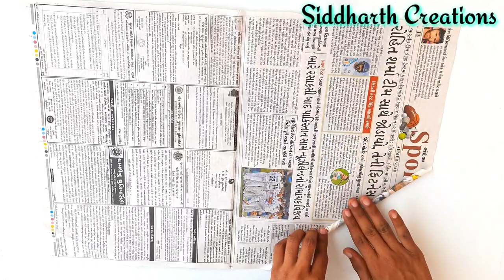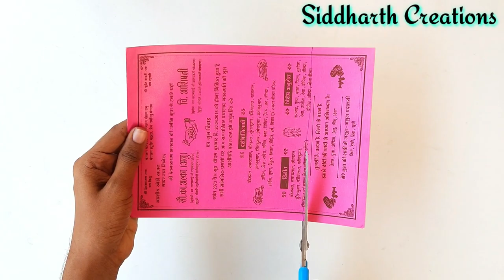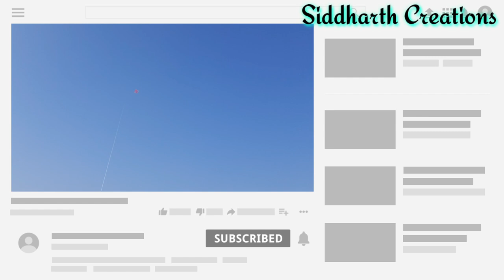How to make firki , how to make friki from CD at home , patang udane keliye firki kese banate hai